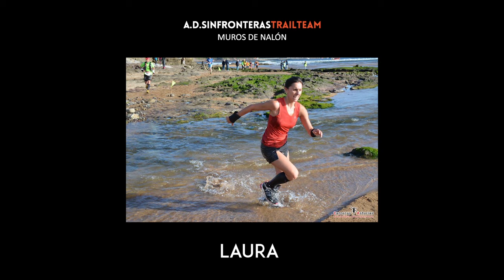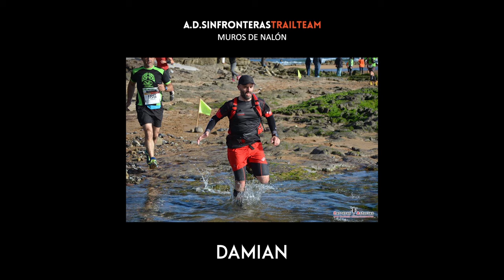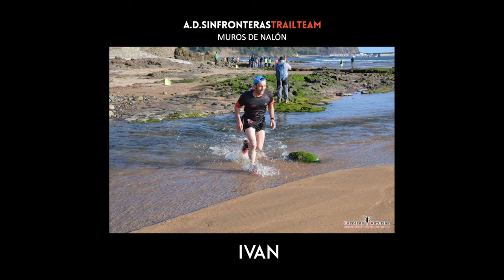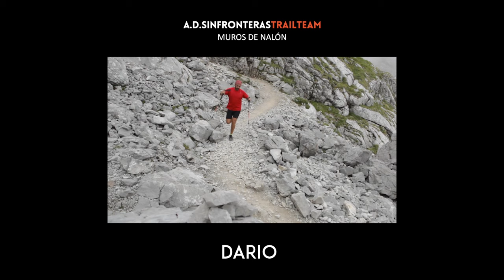Sin fronterasTrail redes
Equipo de carreras de montaña con el que colabora  Intersport pardo